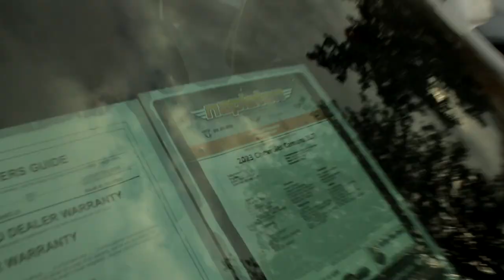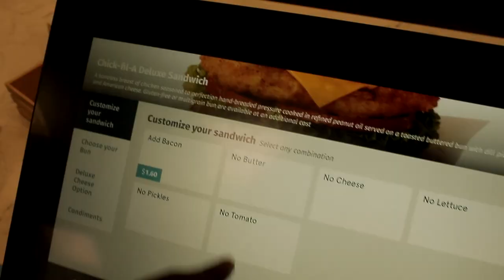TAKING DELIVERY OF 2 SRT CHRYSLER 300'S !?!